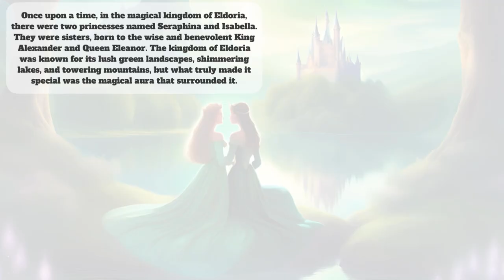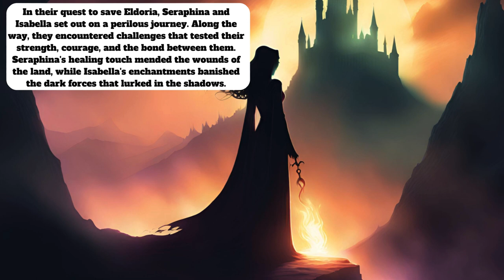The tale✨ of the two princesses🫅English💕story@HouchStories.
The tale✨ of the two princesses🫅English💕story@HouchStories: In the enchanting kingdom of Eldoria, nestled amidst lush green landscapes, shimmering lakes, and towering mountains, a tale of two royal sisters unfolded. Seraphina and Isabella, daughters of the wise and benevolent King Alexander and Queen Eleanor, were the radiant princesses who graced the realm with their presence.

The kingdom itself was a marvel, not merely for its breathtaking natural beauty but for the ethereal touch of magic that lingered in the air. Eldoria was a place where the ordinary danced with the extraordinary, where every whispering breeze carried the promise of enchantment, and where the very ground seemed to hum with mystical energy.

Seraphina, the elder of the two sisters, possessed a regal demeanor that mirrored her responsibilities as the future queen. With her golden locks cascading like sunlight and eyes that held the wisdom of ages, she moved through the kingdom with grace and poise. Isabella, the younger and more spirited of the pair, had a wild, untamed spirit that sparkled in her eyes, reflecting the curiosity and magic that Eldoria held.

As the princesses grew, so did their connection to the magical essence of their kingdom. They discovered hidden glades where fairy folk danced under the moonlight, and secret waterfalls where the water seemed to shimmer with a soft, otherworldly glow. Eldoria's magical aura responded to the presence of Seraphina and Isabella, creating an unspoken bond between the royal siblings and the mystical forces that surrounded them.

However, Eldoria was not without challenges. A shadowy threat loomed on the horizon, threatening to cast darkness over the once-idyllic kingdom. The magical balance that had flourished for centuries was in jeopardy, and the princesses found themselves entwined in a quest to save their home.

With their courage, sisterly bond, and the magical gifts bestowed upon them, Seraphina and Isabella embarked on a journey that would test their strength, unveil hidden truths, and forge their destinies. As they ventured through enchanted forests, scaled towering peaks, and faced mystical creatures, the princesses discovered the depths of their own magic and the power that resided within the heart of Eldoria.

In the end, it was the love between the sisters and the unwavering magic of Eldoria that triumphed over the encroaching darkness. The kingdom flourished once more, and the tale of Seraphina and Isabella became a cherished legend, passed down through generations as a testament to the enduring power of love, courage, and the enchantment that thrived within the magical kingdom of Eldoria. And so, the story of the two princesses lived on, eternally woven into the fabric of the realm they called home.

two princesses#English#story#@HouchStories#Seraphina and Isabella